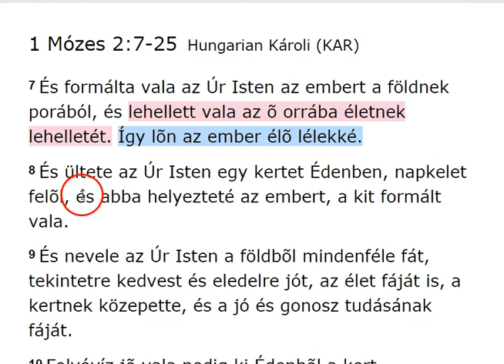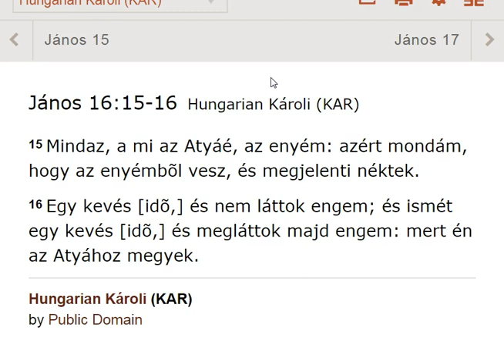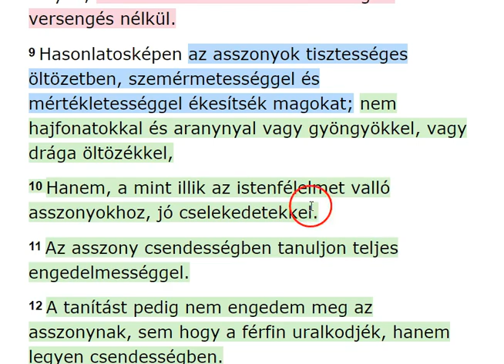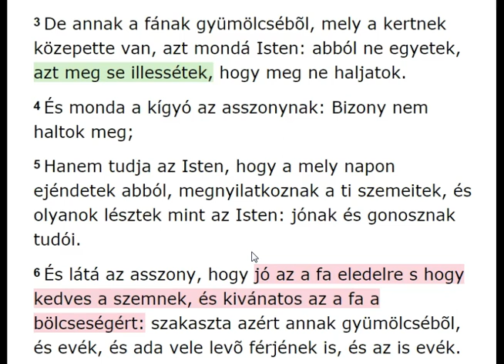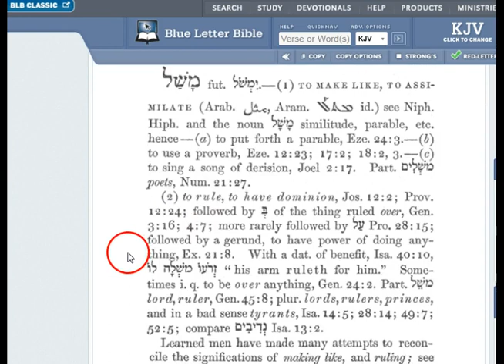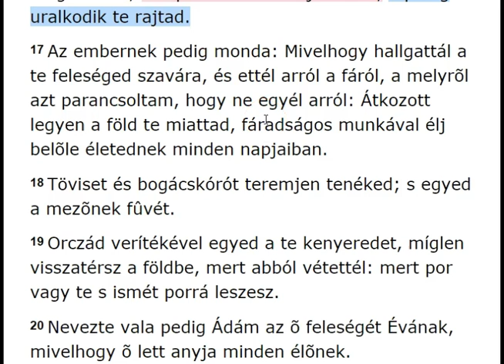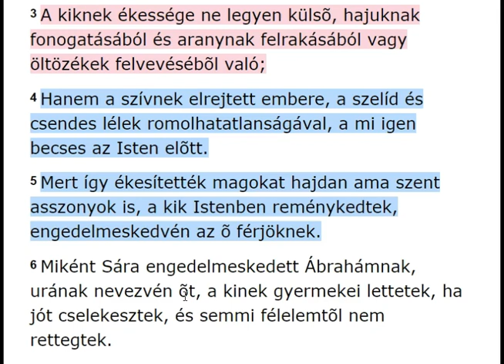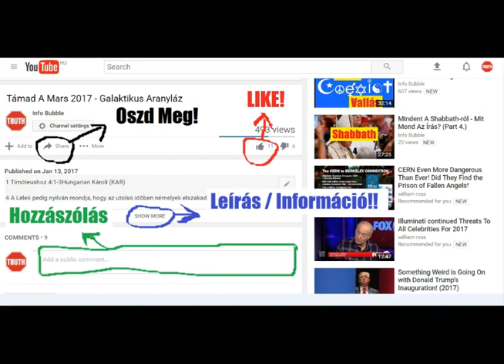Házasság - Ádám És Éva 2.Rész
INFO BUBBLE ON FACEBOOK:
SKYPE: Info Bubble
SHALOM ÉS HALLELUYAH!

1 Timóteushoz 2:13Hungarian Károli (KAR)

13 Mert Ádám teremtetett elsõnek, azután Éva.

22 És én azt a dicsõséget, a melyet nékem adtál, õ nékik adtam, hogy egyek legyenek, a miképen mi egy vagyunk:
23 Én õ bennök, és te én bennem: hogy tökéletesen egygyé legyenek, és hogy megismerje a világ, hogy te küldtél engem, és szeretted õket, a miként engem szerettél.

7 Ha megismertetek volna engem, megismertétek volna az én Atyámat is; és mostantól fogva ismeritek õt, és láttátok õt.

15 Mindaz, a mi az Atyáé, az enyém: azért mondám, hogy az enyémbõl vesz, és megjelenti néktek.
16 Egy kevés [idõ,] és nem láttok engem; és ismét egy kevés [idõ,] és megláttok majd engem: mert én az Atyához megyek.

28 Hallottátok, hogy én azt mondtam néktek: Elmegyek, és eljövök hozzátok. Ha szeretnétek engem, örvendeznétek, hogy azt mondtam: Elmegyek az Atyához; mert az én Atyám nagyobb nálamnál.

1 Timóteushoz 2:8-15Hungarian Károli (KAR)

8 Akarom azért, hogy imádkozzanak a férfiak minden helyen, tiszta kezeket emelvén föl harag és versengés nélkül.
9 Hasonlatosképen az asszonyok tisztességes öltözetben, szemérmetességgel és mértékletességgel ékesítsék magokat; nem hajfonatokkal és aranynyal vagy gyöngyökkel, vagy drága öltözékkel,
10 Hanem, a mint illik az istenfélelmet valló asszonyokhoz, jó cselekedetekkel.
11 Az asszony csendességben tanuljon teljes engedelmességgel.
12 A tanítást pedig nem engedem meg az asszonynak, sem hogy a férfin uralkodjék, hanem legyen csendességben.
13 Mert Ádám teremtetett elsõnek, azután Éva.
14 És Ádám nem csalattatott meg, hanem az asszony megcsalattatván, bûnbe esett: